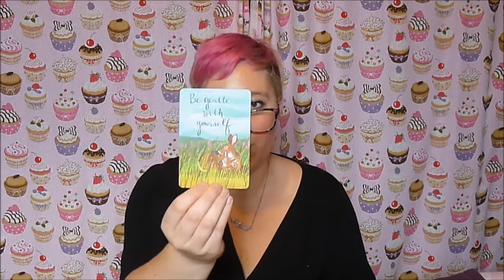Unboxing Fairy Tarot & Crazy Sexy Love Notes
Unboxing the 'Fairy Tarot Cards' & 'Crazy, Sexy Love Notes'